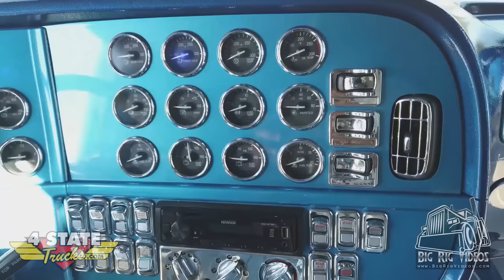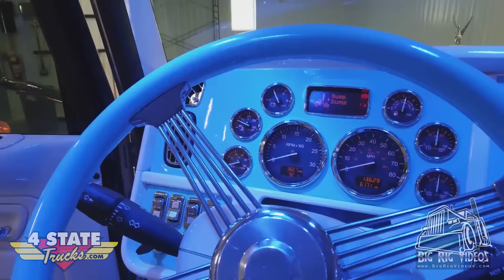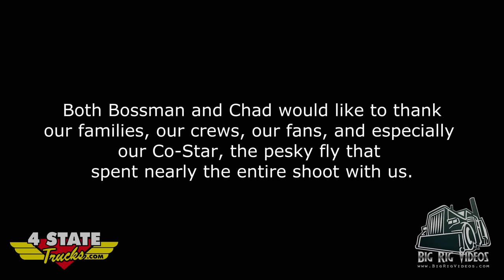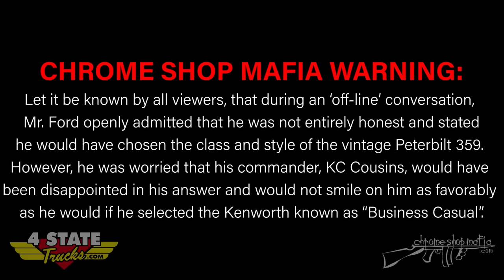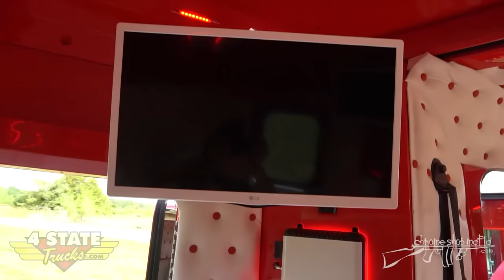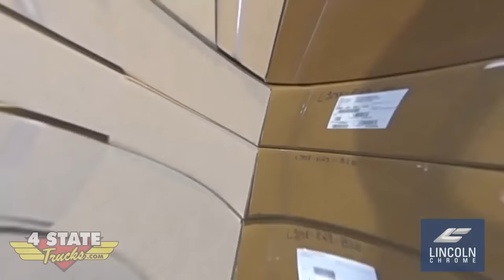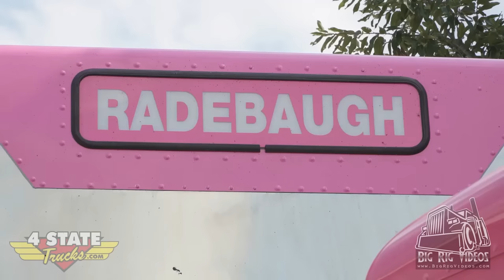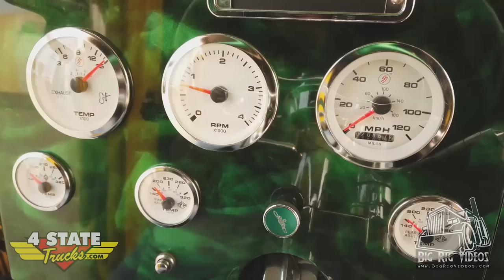GBATS 2020 Live Stream Event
Hey, we hope you enjoy the replay of the first ever GBATS 2020 Live Stream Event that happened September 25, 2020 on Facebook! Due to some technical issues with the YouTube platform, we were unable to stream live on here as well.